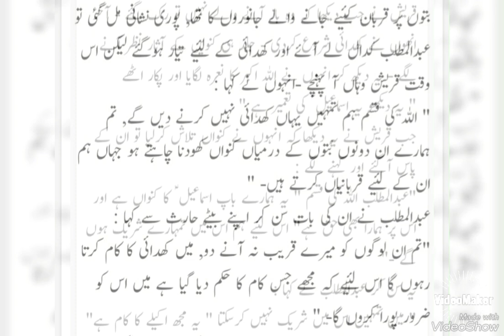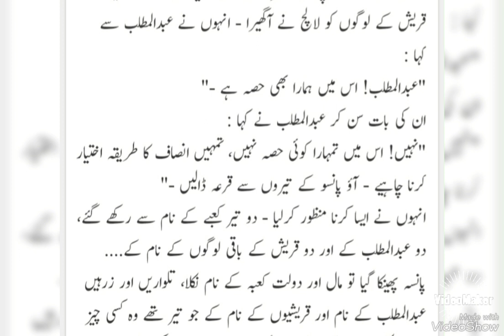zam zam kaise bana